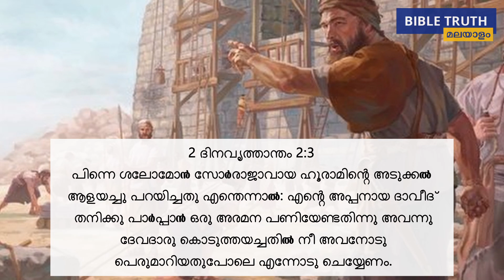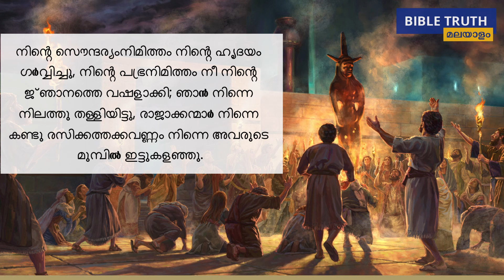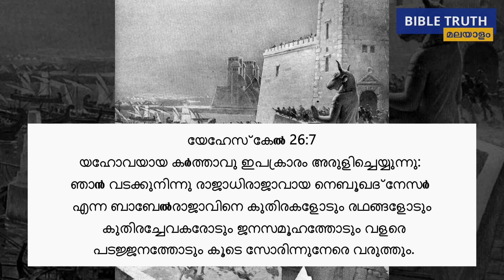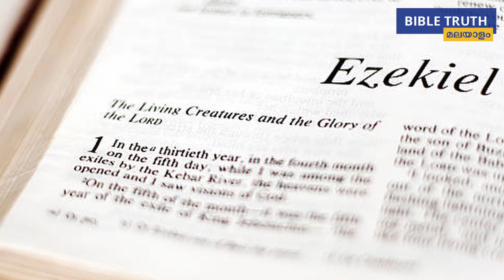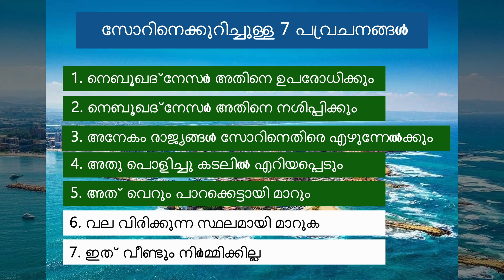ബൈബിൾ സത്യമാണെന്ന് തെളിയിക്കുന്ന സോർ നഗരത്തെക്കുറിച്ചുള്ള പ്രവചനം | Bible Truth Malayalam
ബൈബിൾ സത്യമാണെന്ന് തെളിയിക്കുന്ന സോർ നഗരത്തെക്കുറിച്ചുള്ള പ്രവചനം.
Prophecy about the city of Tyre, which the Bible proves to be true.

We all have lot of questions in our mind about God and Bible. through these short videos, we try to answer some of the common questions people have about Bible and God.

Bible Truth Malayalam | Malayalam Christian messages | Sermons | Bible study | Life of Jesus Christ | Gospel messages in Malayalam | Apologetics